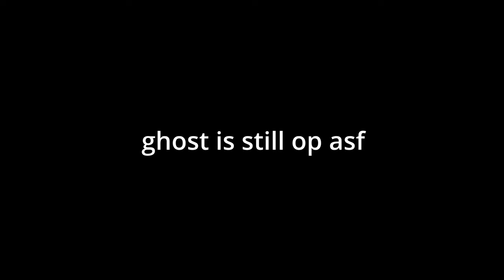THE NEW GHOST REWORK IS INSANE! + FEINTS (UNTITLED BOXING GAME)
yay new reworks and feints...